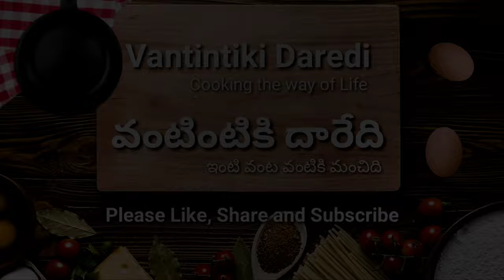Egg Vermicelli Pancake Ready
Egg Vermicelli Pancake

Ingredients :

Eggs 2
Chopped Spring onion 2 tbsp
Chopped Coriander leaves
Grated Carrot 2 tbsp
Chopped Capsicum 2 tbsp
Oil

Process :

Put roasted vermicelli into a bowl and pour 1 cup of hot water , mix well and cover with a lid and let it rest for 5 minutes
After 5 minutes, remove the lid and check the tenderness of vermicelli, if it is soft transfer it into a seive, remove excess water and keep it aside
Put all the chopped vegetables into a bowl, add enough salt, pepper powder, maida and break 2 eggs into this, mix well and add strained vermicelli and mix well and keep it aside
Pour enough oil on a pan and heat
Put small dumplings on the pan as many as the pan fits
Pour some oil on the top of the dumplings, roast well on both sides
Take out well roasted dumplings on a plate

Copyright:-All the contents of this channel is made by channel owner (Vantintiki Daredi). Do not use or copy any content without permission